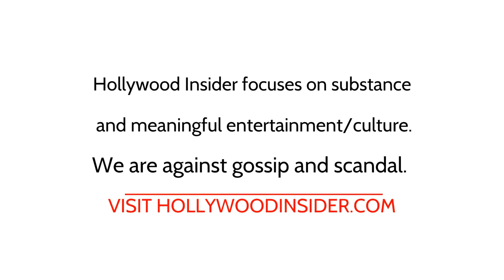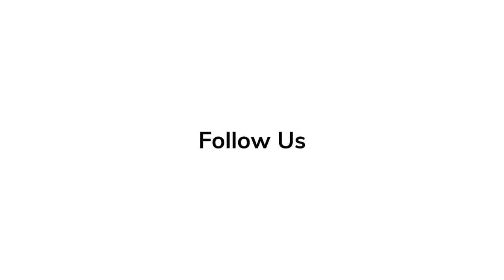In-Depth Scoop | Roger Guenveur Smith - 'TILL'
'Till' actor Roger Guenveur Smith talks about the significance in representing Emmett Till's story in the latest film.

 Red Carpet Revelations | Chinonye Chukwu - 'Till'